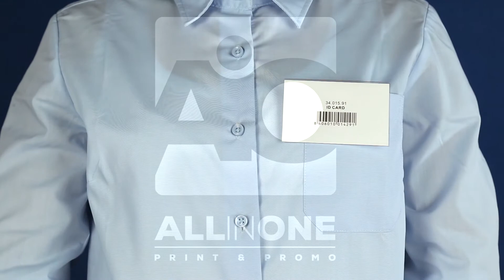ID kartice ID Card - 34.015.91 - (prikaz proizvoda)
ID Card 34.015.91 Uložak za identifikacionu karticu veličine 9*5.6 cm. Preporučujemo digitalnu štampu dimenzija 9*5.4 cm. Kao opcije za kačenje na garderobu, ima zihernadlu i štipaljku.